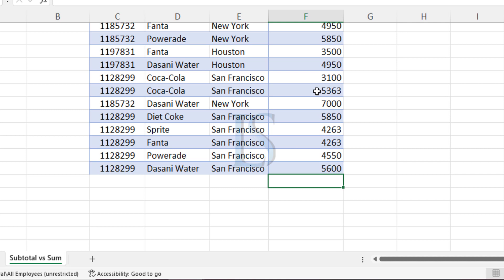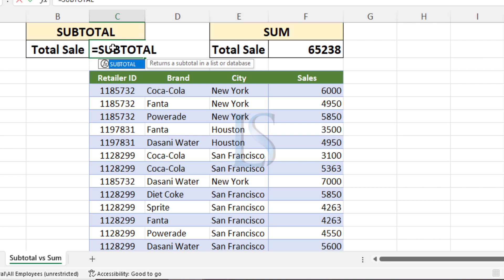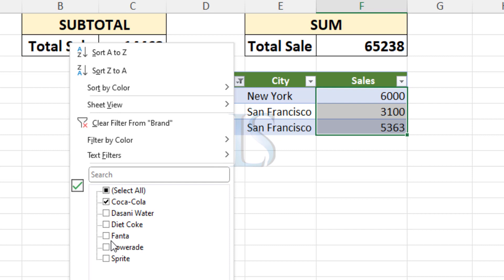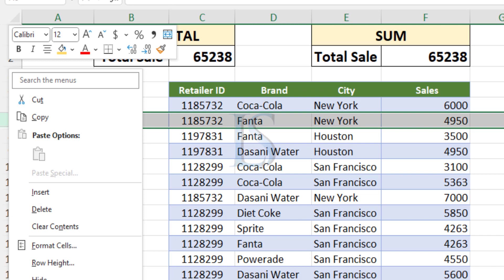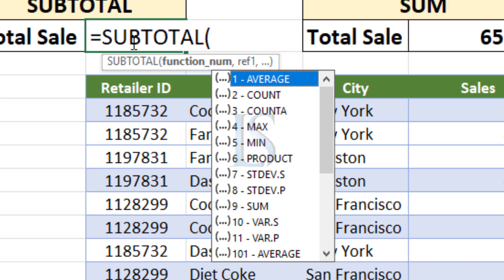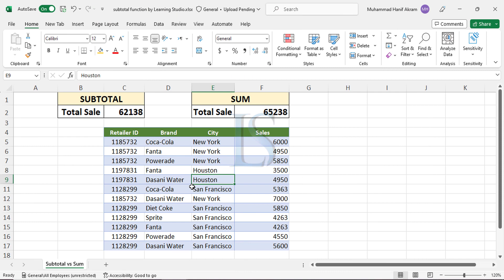How to Use SUBTOTAL Function in Excel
in this video i will show you how to use SUBTOTAL Function in excel with examples.

Download Excel Practice File No. 34 for